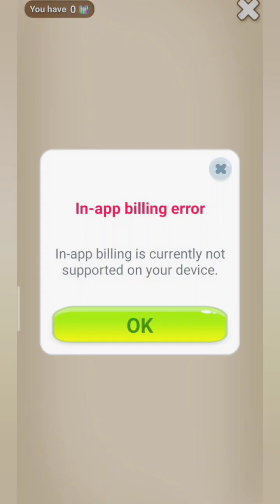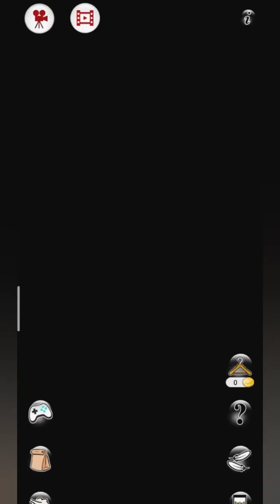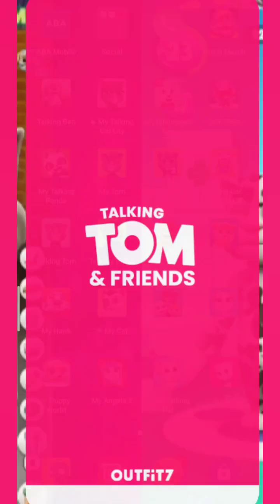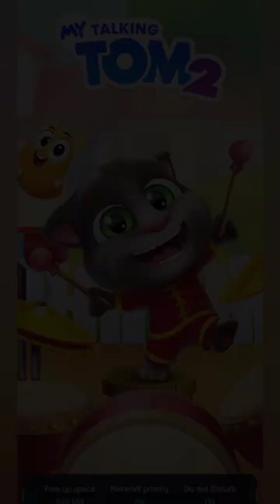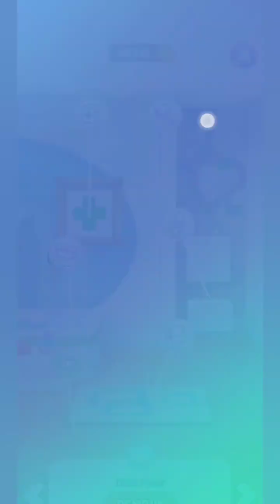Talking Tom Cat 1&2 / My tom talking ; Talking Ginger Tom friend tomtalking talkingtom #16